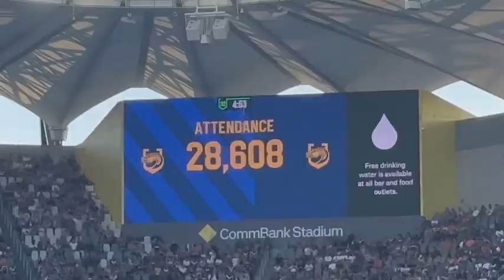NRL ROUND 4: EELS VS TIGERS HIGHLIGHTS VLOG